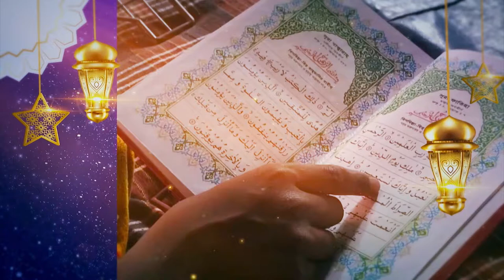RAMADAN PROGRAMME 2022 II BEING PRODUCTIVE IN RAMADAN II DR. MUFTI ABDUR -RAHMAN MANGERA II EP - 01